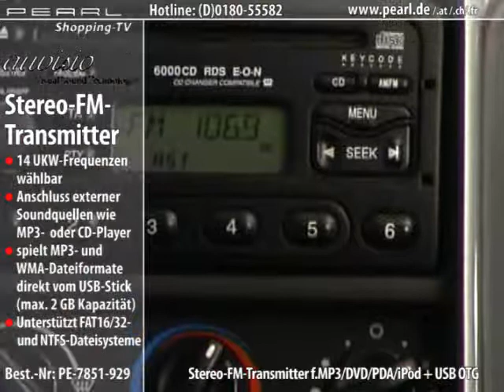auvisio Stereo-FM-Transmitter mit USB für MP3-Musik im Autoradio